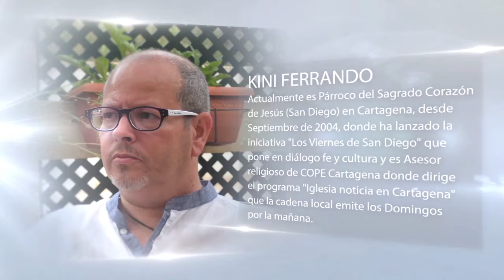Dialogos con mi dueño - Letrame Grupo Editorial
“Diálogos con mi dueño” presenta en paralelo dos historias que hacen de la realidad, ficción, y de la ficción y la realidad, transcendencia. La primera historia, en forma de cuento, nos adentra en los emotivos diálogos que se establecen entre una perra llamada “Raki” y su dueño Alberto Grimaldi, durante las últimas horas de la vida del animal donde ambos hacen un intenso recorrido por la trayectoria de su relación hasta el duro momento de la muerte de Raki, recogiendo los aspectos más significativos de la vida y los lazos creados entre ambos. Un itinerario dialogal que va aportando muy diversos rasgos que se desplegarán en profundidad en la segunda historia, esta vez, en clave oracional. Kini Ferrando nos sitúa en este libro ante la tensión entre lo esperado y la sorpresa; la vida y la muerte, el tiempo y la eternidad; lo cotidiano y lo transcendente; acercándonos a la certeza del encuentro auténtico con el Otro.